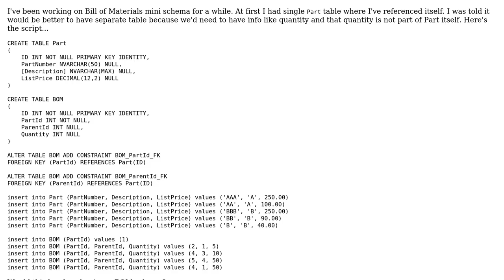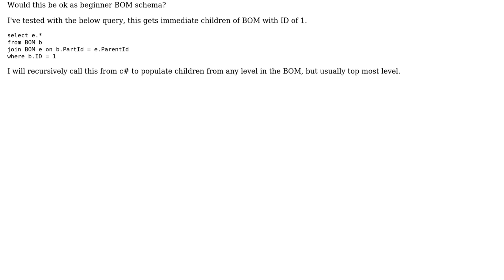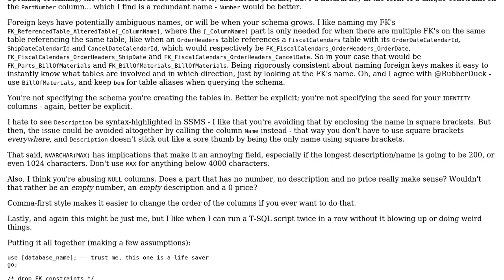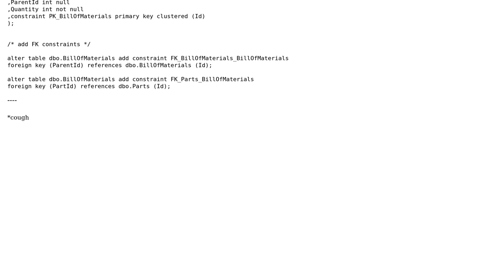Code Review: Basic Bill of Materials schema (2 Solutions!!)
Code Review: Basic Bill of Materials schema

With thanks & praise to God, and with thanks to the many people who have made this project possible! | Content (except music & images) licensed under CC BY-SA | Music | Images & others | With thanks to user RubberDuck user Mathieu Guindon user Liger86 user 200_success and the Stack Exchange Network Trademarks are property of their respective owners. You are responsible for your own actions.